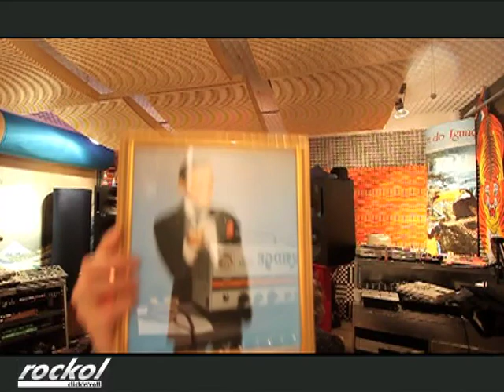Jovanotti - "Safari" miglior disco del decennio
Gennaio 2011 - Jovanotti viene premiato per "Safari" come miglior disco del decennio